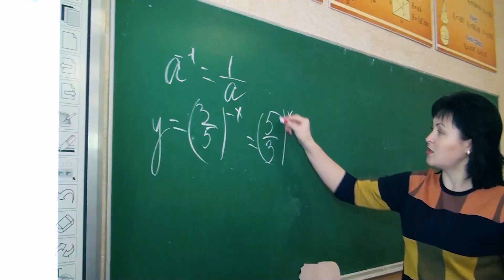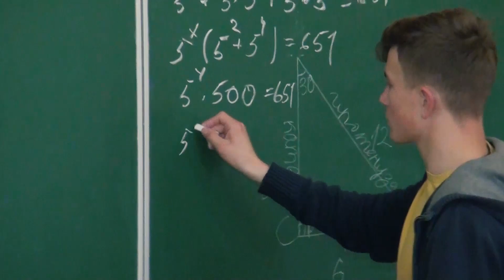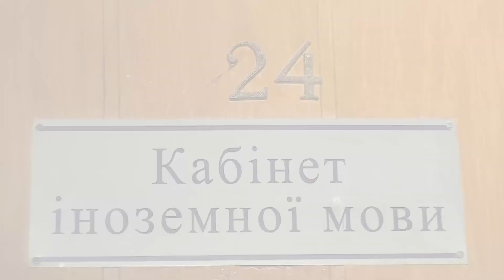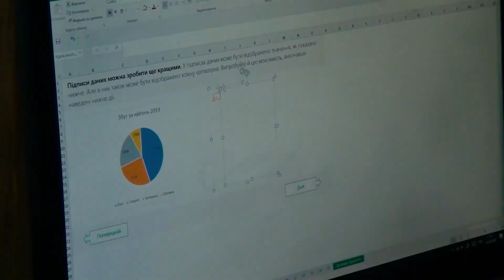Випускний кліп Тульчинська Школа № 2 11 -Б клас 2020 р.